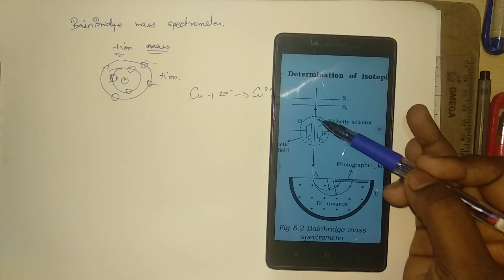Std-12 | Nuclear Physics in Tamil | Bainbridge Mass Spectrometer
Sorry Guys!! I couldn't find any sums inside the book as of now So I can't able to give any problems regarding this topic.

But now I've found a sum in chapter 6 example which you can check it.